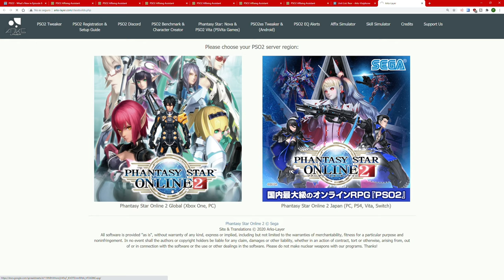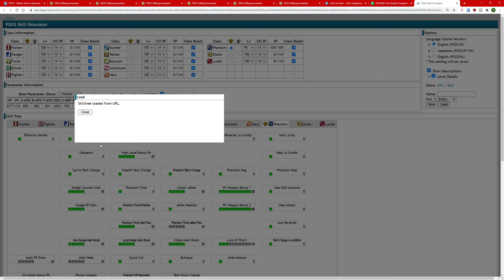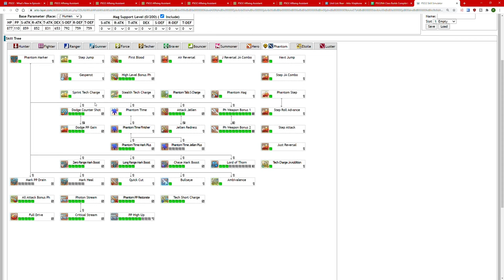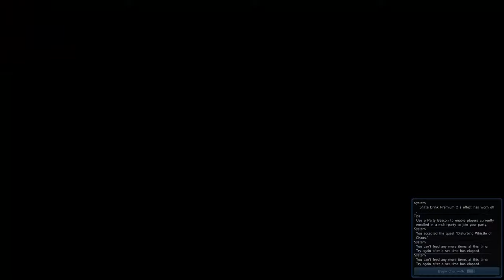LLEGÓ EL EPISODIO 6 (AUNQUE NO SIN PROBLEMAS) | PSO2 GLOBAL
CONTACTO